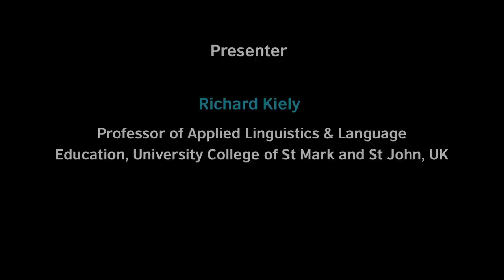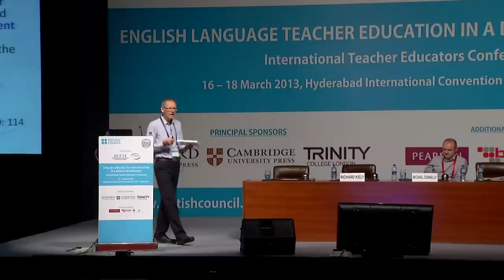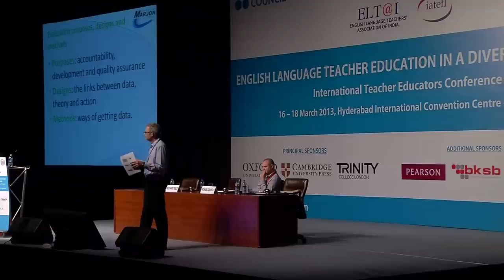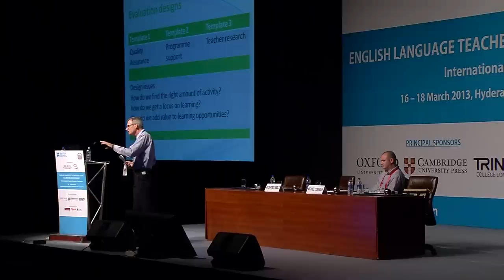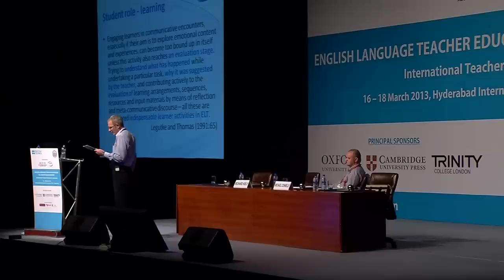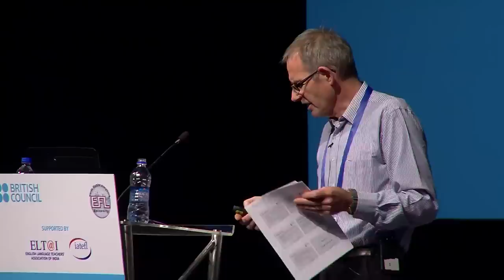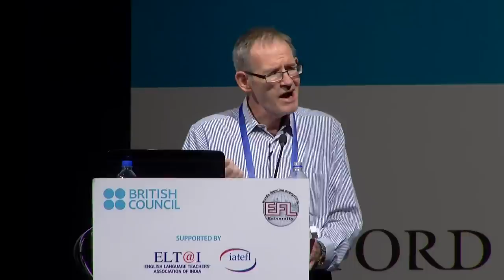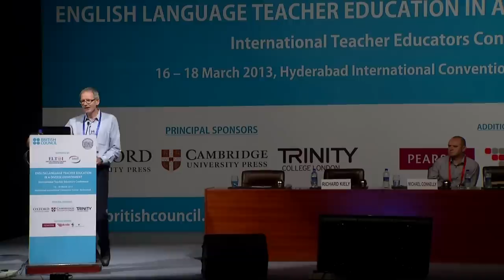TEC13 Day 03: Richard Kiely - Programme Evaluation and Curriculum Development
Richard Kiely, Professor of Applied Linguistics & Language Education, University College of St. Mark and St. John, UK, describes the construct of Pedagogical Content Knowledge (PCK), the genesis and various components of PCK. Discussion on how PCK could be used as a tool for evaluating and assessing tertiary level English language teachers.